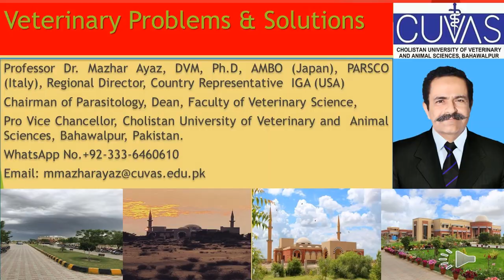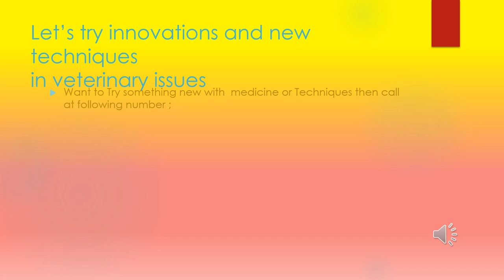Admission for session 2023 short courses Fatima Jinnah Medical University, Lahore